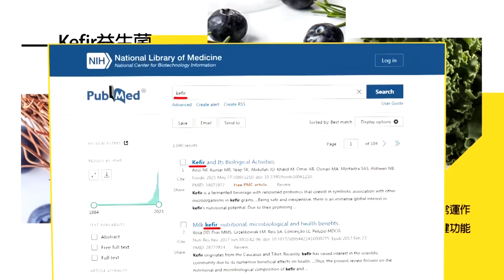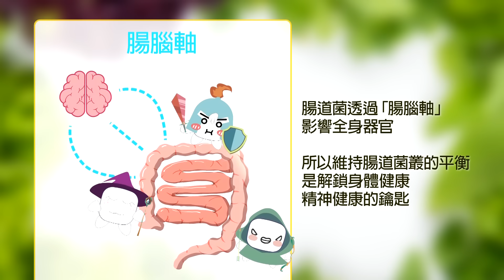【雷倩觀點】美科技圍堵挫敗 雷倩:牆高樹更高! 美國若失去中國市場 雷倩:恐淪為二級市場|【國際直球對決】精華